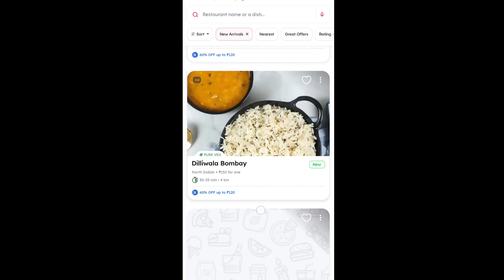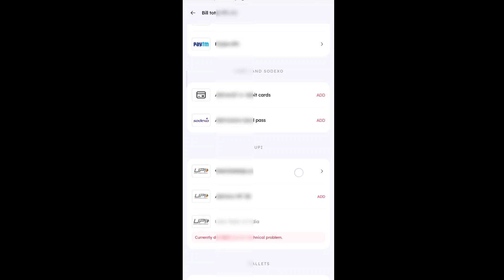Zomato free food offer | Zomato new offer | Zomato offer today | Zomato new promo code